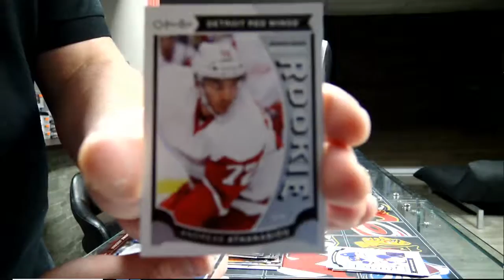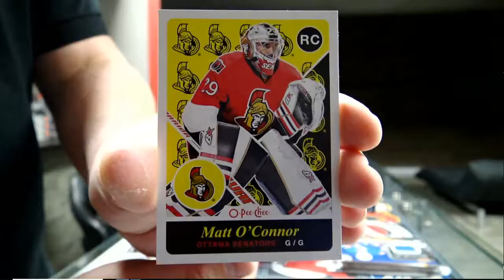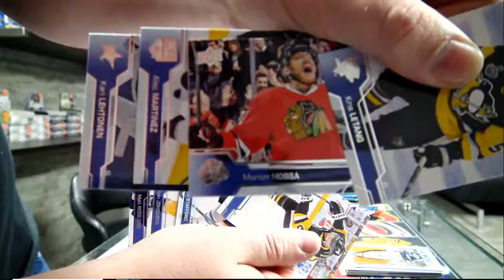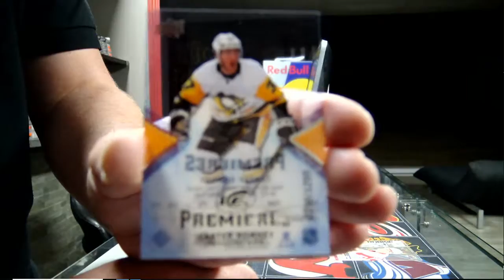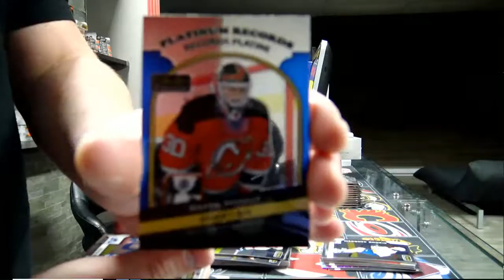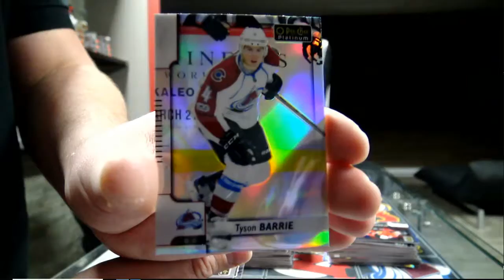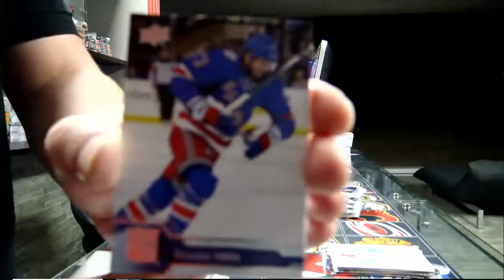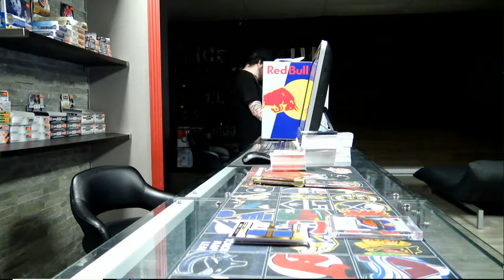450 Sports #3458 - 6 multi box break